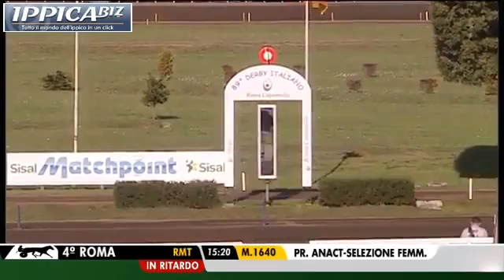PR ANACT SELEZIONE FEMMINILE - VANGUARDIA (A. Gocciadoro)